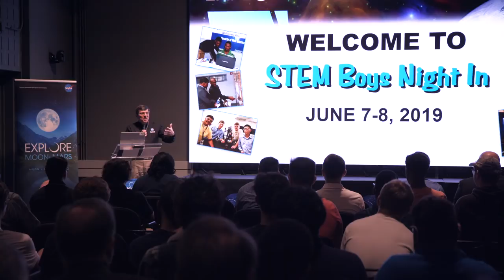NASA Goddard Hosts Young Men for 'STEM Boys Night In'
Late Friday night, almost 50 students from Maryland and Virginia arrived at NASA's Goddard Space Flight Center in Greenbelt, Maryland, for a STEM-themed sleepover, ready to learn about careers in science, technology, engineering and math.

The educational event, which follows the success of our Girls Night In held in November, offered young men a chance to meet working scientists and engineers and to discover opportunities in STEM-related professions. In addition to meeting NASA scientists and engineers, students also met Chris Scolese (Director of Goddard Space Flight Center), Clayton Turner (Deputy Director, Langley Research Center), and former NASA Astronaut, Fred Gregory.

This video is public domain and along with other supporting visualizations can be downloaded from the Scientific Visualization Studio

Credit: NASA's Goddard Space Flight Center/Swarupa Nune and Harrison Bach
Videographers:
Rob Andreoli (AIMM)
John Caldwell (AIMM)
Interviewees:
Christopher Scolese (NASA/GSFC)
Frederick D. Gregory (NASA)
Clayton Turner (NASA/LaRC)